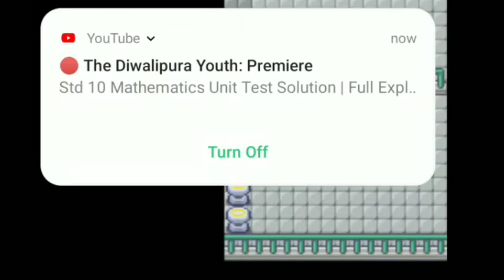Pokemon Dark Rising Part 18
Hi Guys !
This Video About is Pokemon Rom parts
My First Rom Is
Pokemon Dark Rising